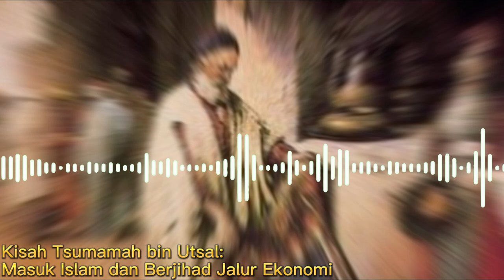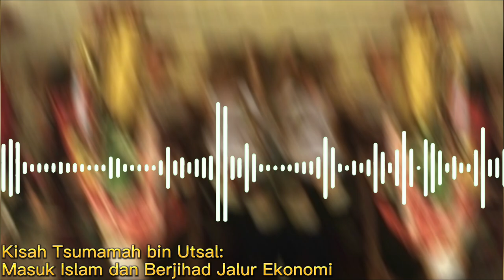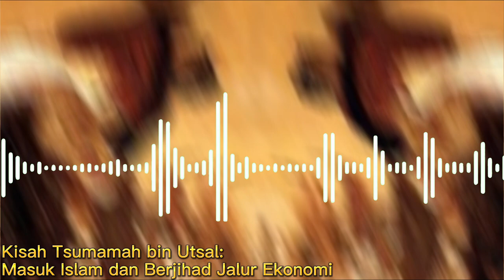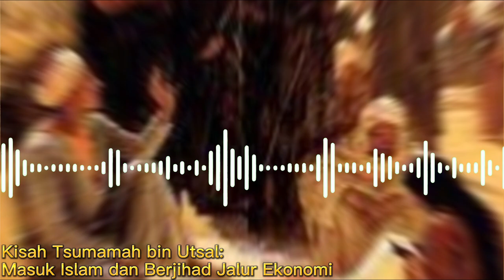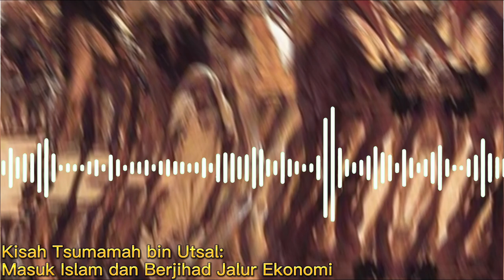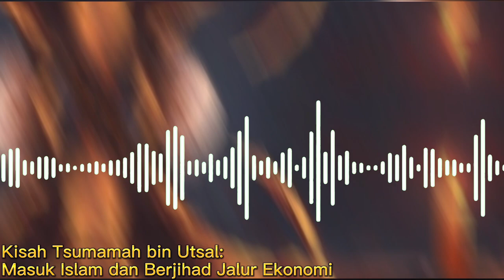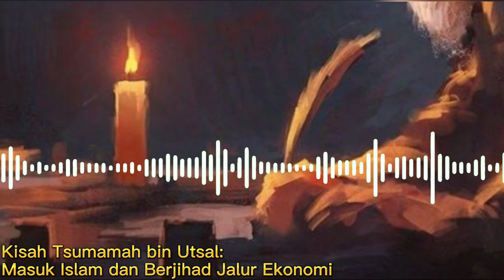Kisah Tsumamah bin Utsal Sahabat Rasulullah yang Masuk Islam dan Berjihad di Jalur Ekonomi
Pada video ini menceritakan kisah Sahabat Rasulullah Tsamamah bin Utsal yang masuk islam dan membantu perjuangan Rasulullah melalui jalur ekonomi. Inilah Kisahnya!